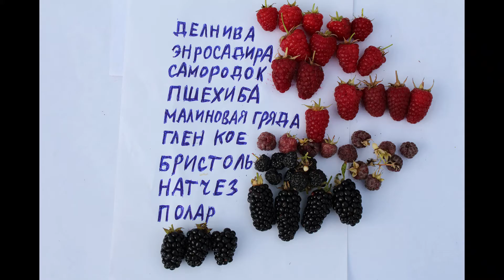Ежевика Натчез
Ежевика Натчез самая суперкрупноплодная бесшипная ежевика. Такие сорта востребованы. Ягоды восхищают. Вкус десертный, сладкий.  Ягоды ежевики сочные вкусные. Транспортабельность отличная. Купить саженцы ежевики Натчез и других сортов можно в питомнике на сайте Ежевика крупноплодная, ежевика сорта, купить саженцы ежевики.